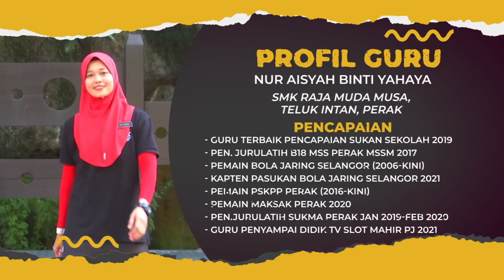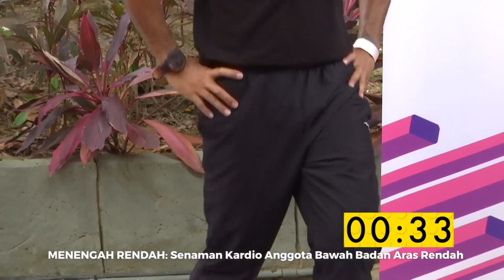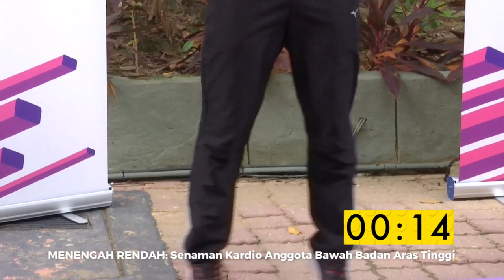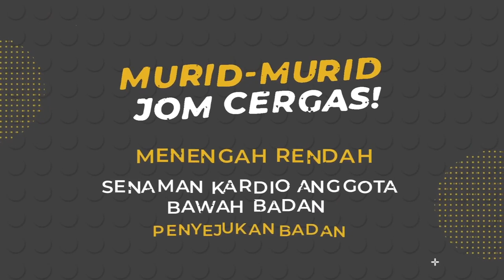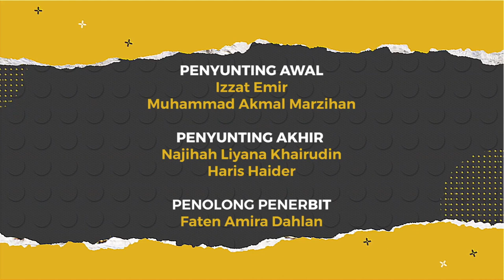DidikTV Cergas 2022 Ep 9